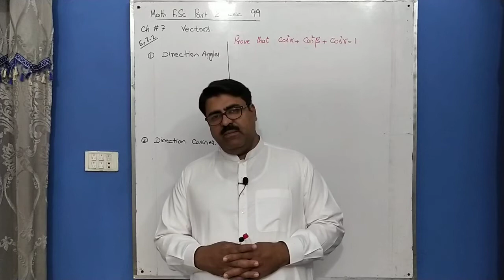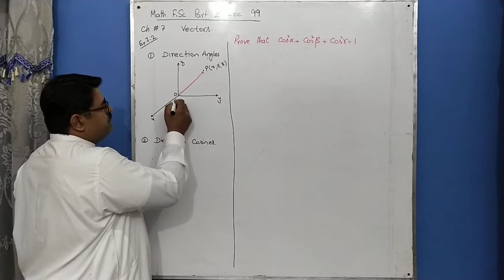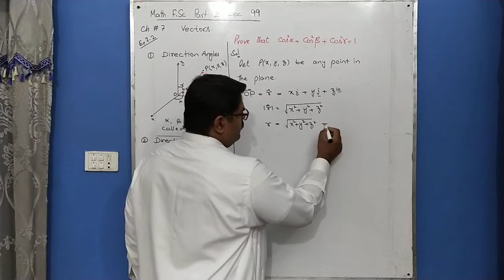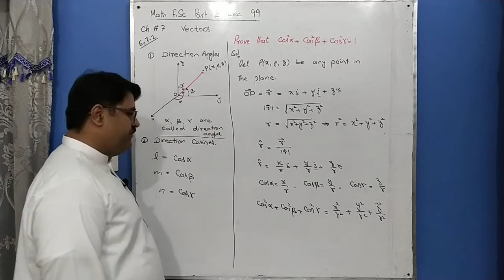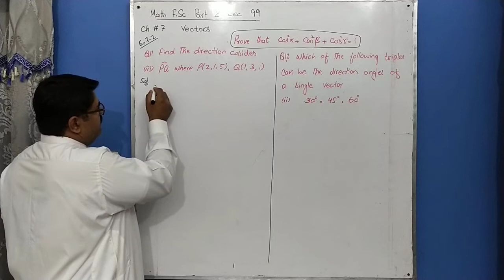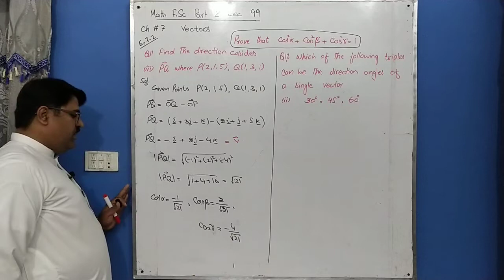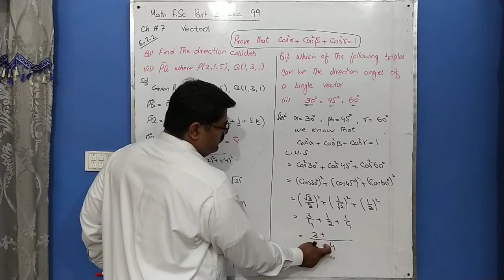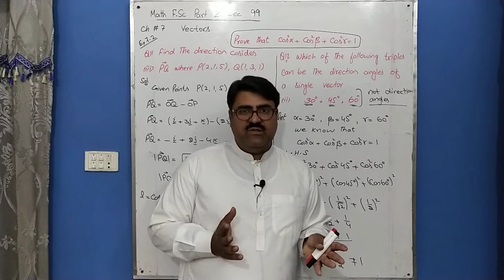Direction Cosines, Sum of Squares of Direction Cosines, Math FSC class 12, Ch 7 Ex 7.2 Lec 99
Vectors
Direction Cosines, Sum of Squares of Direction Cosines

Thanks